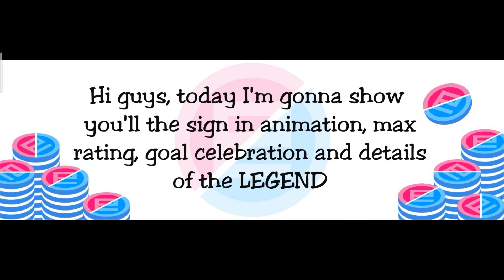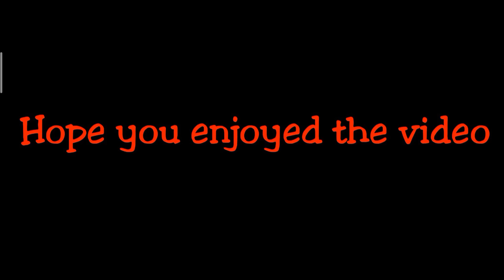The LEGEND "Guardiola's" MAX Rating, "Sign In" animation, Stats and Goal Celebration in PES.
Hi guys I'm EPIC BOY26 and this is my 32nd video.